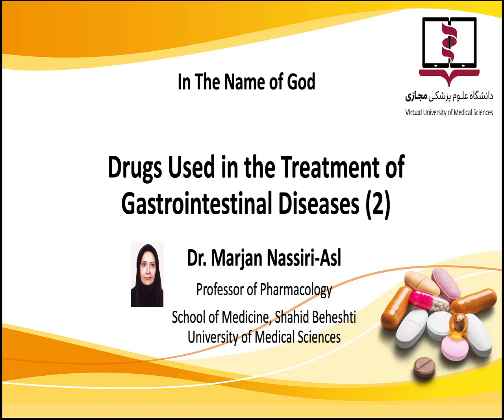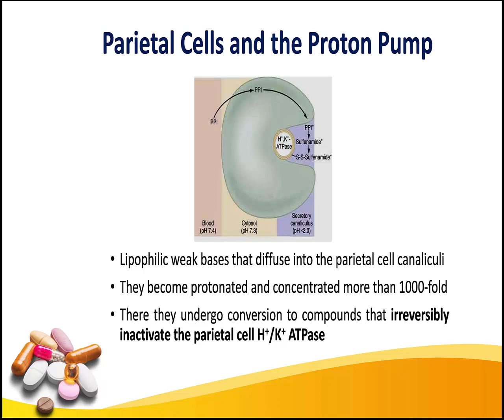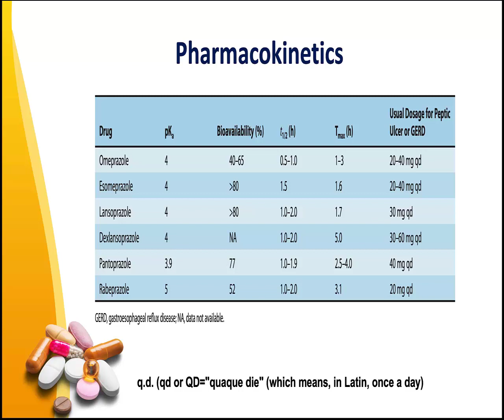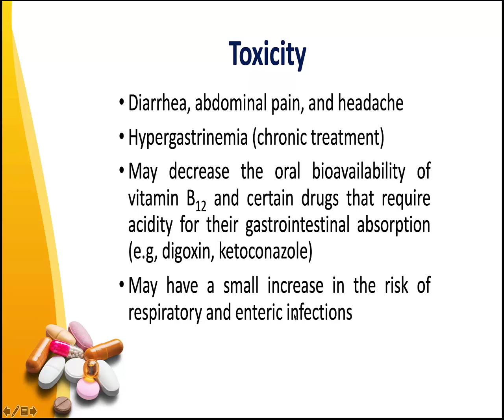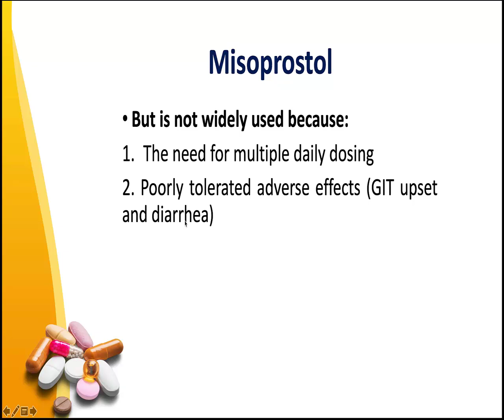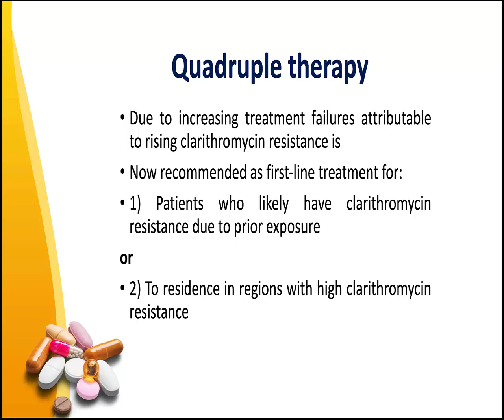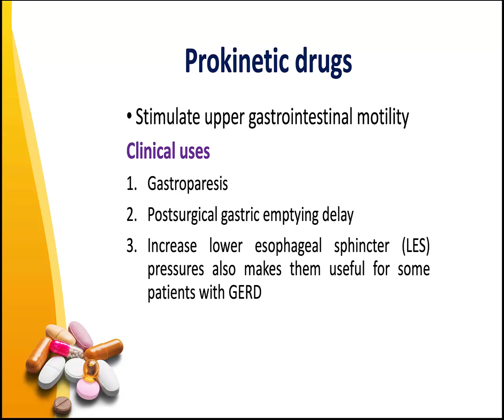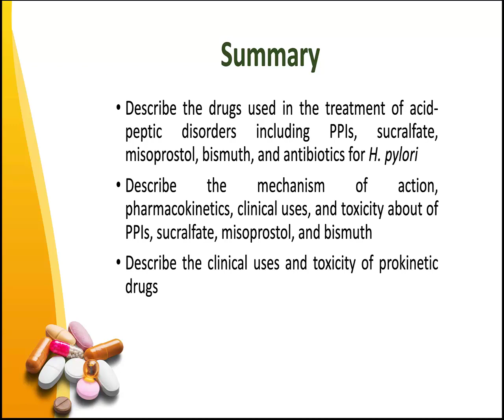فارماکولوژی دستگاه گوارش | مبحث : داروهای موثر در درمان اختلالات گوارشی و محرک لوله گوارش (جلسه دوم)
👩‍🏫 مدرس : استاد دکتر مرجان نصیری اصل (استاد فارماکولوژی دانشگاه علوم پزشکی شهید بهشتی)
📚 درس : فارماکولوژی داروهای سیستم گوارش ، ویژه پزشکان
📖مبحث : داروهای مورد استفاده در درمان بیماری های پپتیک، داروهای محرک حرکات دستگاه گوارش
🩺 جلسه : دوم
🎓 دانشگاه : مجازی

🎥تمامی ویدئوهای دوره جامع فارماکولوژی با تدریس اساتید دانشگاه علوم پزشکی شهید بهشتی و ایران در همین کانال یوتیوب قابل دسترسی می باشد. (در Playlist فارماکولوژی =